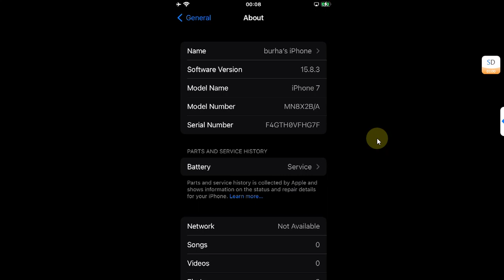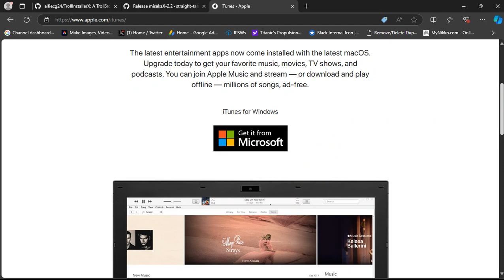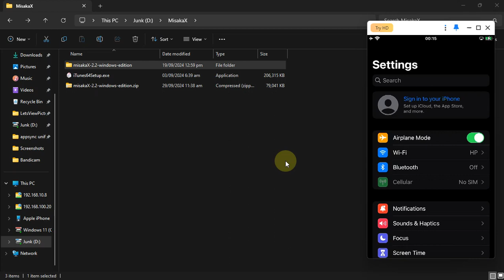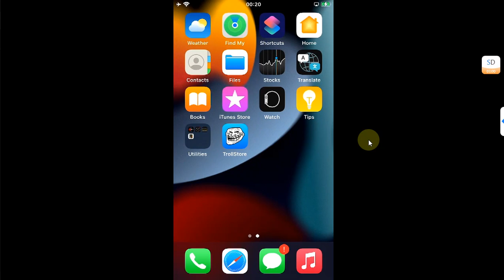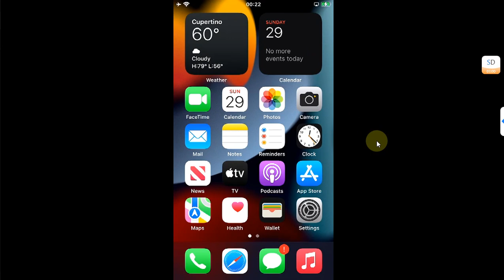Get Trollstore iOS 15.8.3 with MisakaX Windows No Jailbreak | Survives Reboot | Trollstore 2 MisakaX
In this video, I'll walk you through the process of getting and installing Trollstore on iOS 15.8.3 with MisakaX on a Windows PC without jailbreak. This new method supports all iOS 15.8.3 devices, including iPhone 7/7+/6s/6s+/SE and iPads, and is both simpler and faster compared to TrollInstallerX, which was a lengthy process. The method shown is completely free, along with MisakaX and Trollstore 2.

Topics Covered:
Trollstore 2 MisakaX Guide
MisakaX Trollstore 15.8.3
iOS 15.8.3 Trollstore 2 Guide
Trollstore MisakaX 15.8.3